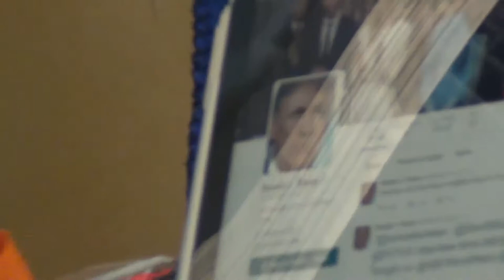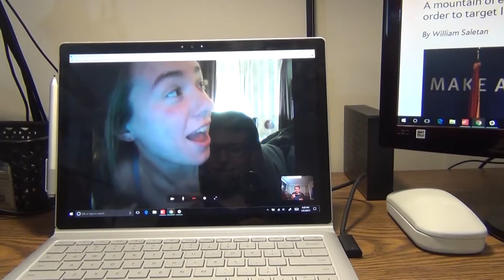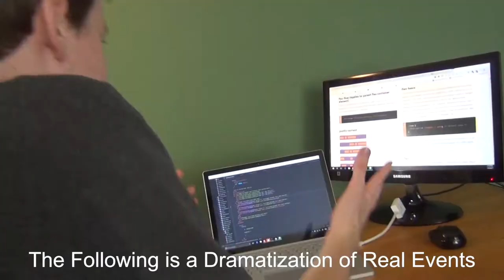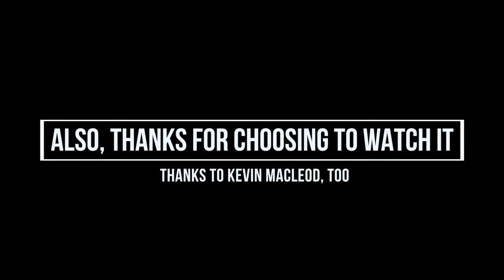January 2K17 | Not Spaghetti Art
January.
One of those vlog things I make every once in a while. So snackable it even includes spaghetti.